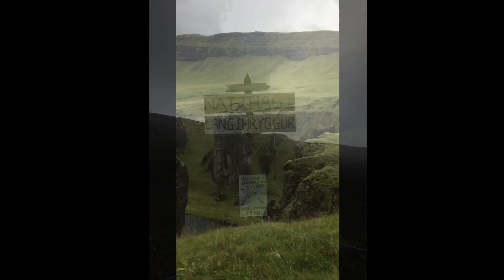ICELAND CHOPS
He escrito mucho sobre mi aventura en Islandia de sept. 2021, con muchos posts en IG y FB y un extenso video y reportaje en mi Blog de Viajes en el que cuento con detalle esta intensa experiencia de 8D/7N recorriendo 1.850 km en 4x4 por una isla indómita y brutal. Un viaje en el que, sin duda, algunos videos cobran mayor protagonismo que las fotos. Éstos son inéditos, pues suelo desechar los grabados en vertical.

Islandia te embriaga con su naturaleza muy extrema y virgen. Sientes toda la fuerza de los elementos contemplando vistas únicas, muy espectaculares, cataratas espeluznantes que te van dejando sin aliento al acercarte y lugares recónditos e impresionantes. Hay que ir preparado. Experimenté la fuerza inusitada y violenta de un viento que me puso en riesgo en varias ocasiones.

Nunca he visto nada parecido a la Cascada Skógafoss, el volcán Fagradalsfjall o el Acantilado de Dyrhólaey, lugares donde viví experiencias extremas en absoluto bajo control. Tremendo pero alineado con lo que uno espera de Islandia tras informarse antes de ir. La majestuosidad y la fuerza de Islandia hicieron sentirme muy vivo. Si aún no la conoces, nunca es tarde para visitar por 1ª vez la mayor isla volcánica del planeta. Un destino apoteósico y extremo siempre muy apreciado por viajeros: una isla donde hielo y fuego se funden entre volcanes en erupción, grandiosas lenguas glaciares, icebergs a la deriva, geiseres en ebullición, vigorosas cascadas, lagos termales, ballenas, frailecillos y coloridos pueblos pesqueros.

Casi, he dicho casi, me gustó tanto como Nueva Zelanda, que visité en 2017, pero es que NZ es aún más extraterrestre si cabe. Aunque no mucho más. En mi Blog doy muchos consejos para sacar chispas a Islandia y para ser capaz de conocerla en tan solo 8D/7N, en alojamientos económicos, con un itinerario exigente pero sin desfallecer en el intento.